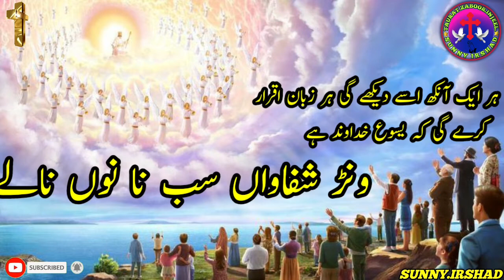Masih song | har rooh bolay har rooh ghawae yesu Tera naam | Bible muqaddas |Masih geet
Masih song | har rooh bolay har rooh ghawae yesu Tera naam | Bible muqaddas |Masih geet | sunnyirshad#Masihgeet#Biblemuqaddas##